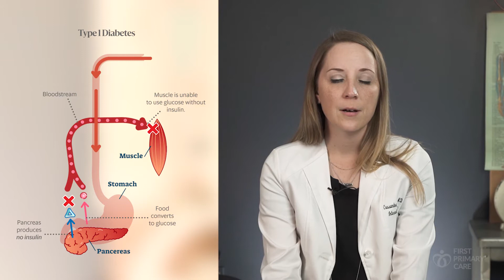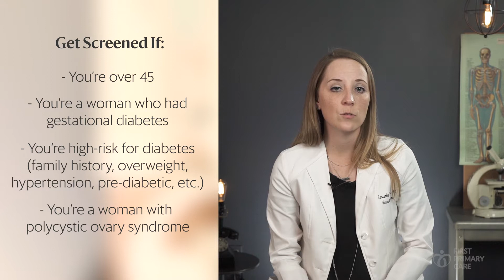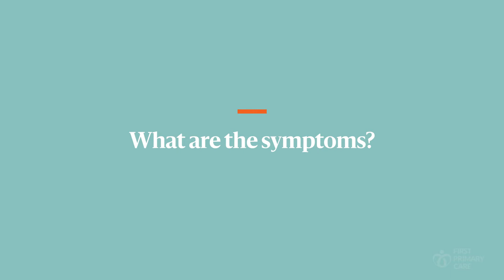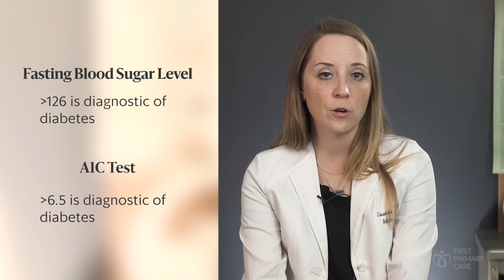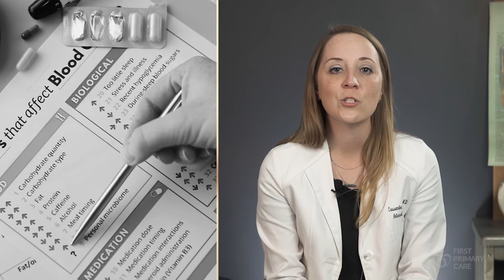Understanding Diabetes In Under 9 Minutes: What It Is & Treatment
Dr. Wertz breaks down the different types of diabetes, and how it is best treated.